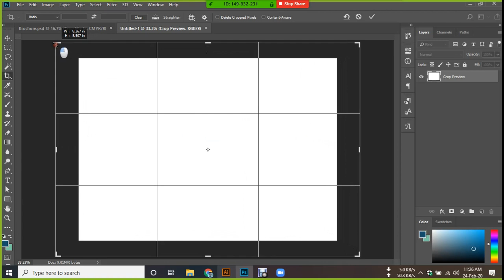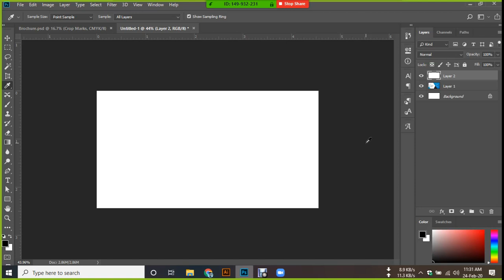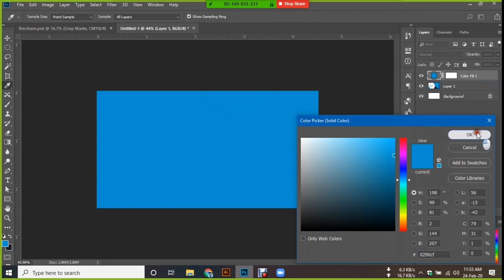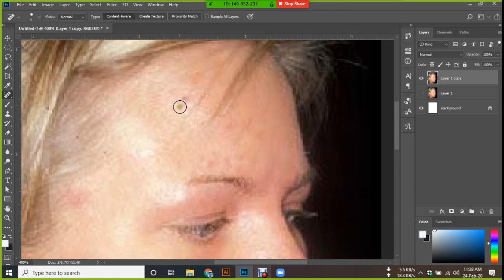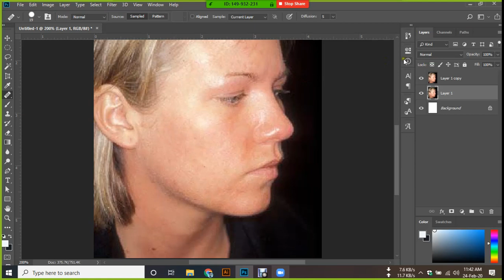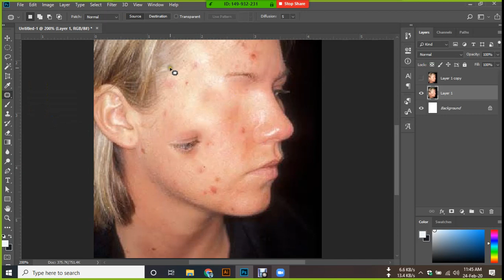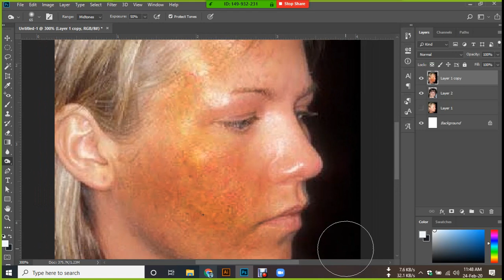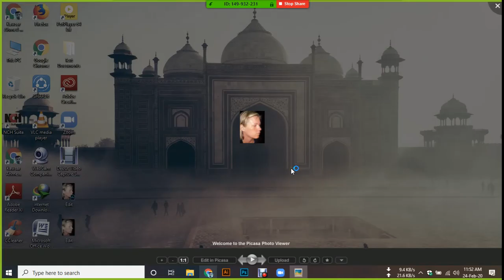18th Class adobe Photoshop 24 02 2020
18th Class adobe Photoshop 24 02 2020